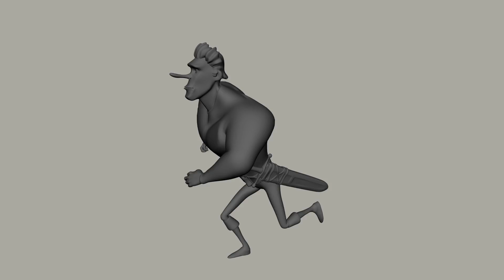Mireille Laniel - Demo Reel 2017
Pour voir mon Démo Reel le plus récent, veuillez me contacter en priver pour le nouveau lien